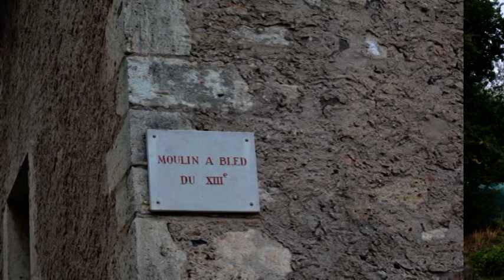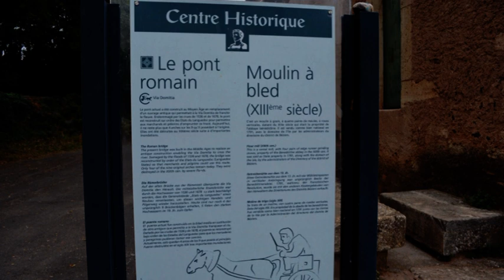St Thibéry Hérault 34